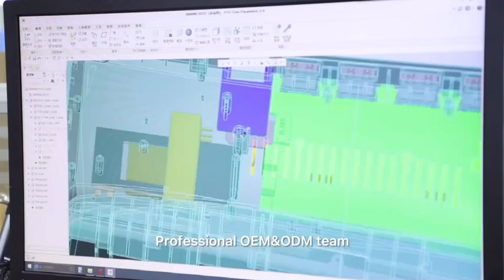WT1012T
Horizontal design, with non-slip mat at the bottom, widely used in conference desktop terminal, intelligent central control, counter service and so on